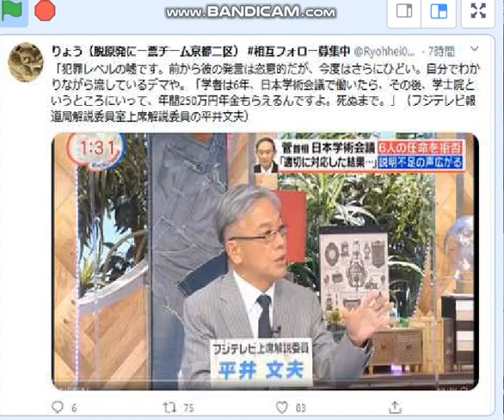産経新聞逮捕、昼過ぎから飲酒運転、交通事故。自民盗パシリ。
22/4/12　千葉市。産経、やることは自民盗喜ばす嘘記事と飲酒運転事故。